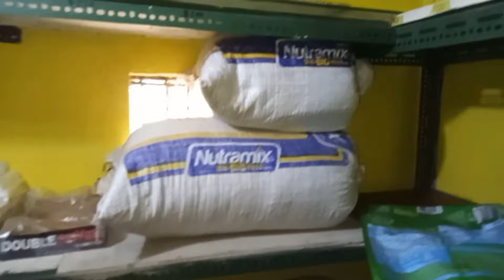Making Breakfast Fm Aunty Donna LOVE BOX 📦 ♥️🧉